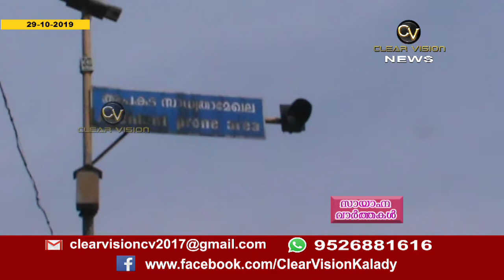CLEAR VISION EVENING NEWS